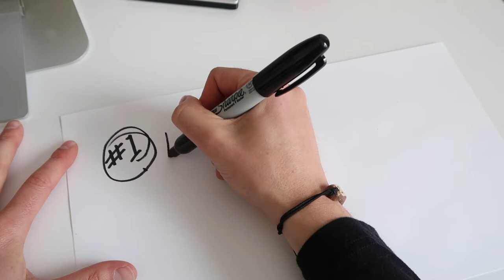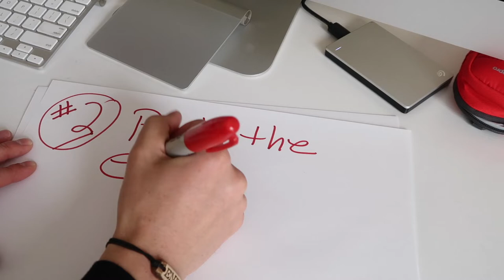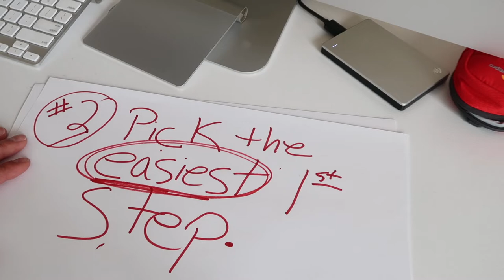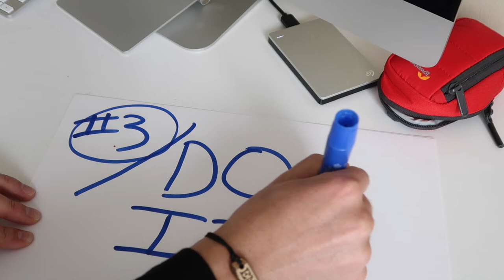How to start anything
How to start anything - 3 steps to get started

The good news?  It's SUPER simple to start ANYTHING.  I'm definitely not insinuating it's EASY to start anything.  But the steps are simple.
You know the steps.  But, as Samuel Johnson would tell us, "People need reminded more often than they need instructed."

When I wanted to start making videos on YouTube, I bought a $7 tiny tripod to hold my iPhone.  I sat in front of my iPhone camera.  I hit record.  Then I uploaded the 4-minute video to YouTube.  That's it!  It was a TERRIBLE video!  BUT it started my momentum.  I started learning how to become better at making videos for YouTube and other platforms.

But I keep creating the content knowing it's helping AT LEAST one other person to better their lives in some way.

You can't know how powerfully impactful YOUR content or value will be for the world until you start getting it OUT to the world!  Whatever that means for you--starting a business, starting a YouTube channel, posting on IG/FB, making art, climbing the corporate ladder, starting a NEW business--just take that first step.

3 steps to start anything:

1. Choose the goal you want to go after.
2. Pick the EASIEST first step you could take.
3. DO IT!

Again, it's simple--not EASY.  But simple.  What's your "first step" you'll take today to start building momentum in your life in the direction you want to go??

Have FUN, and BE AWESOME!!!

WITH LOVE,
J.J. Peller